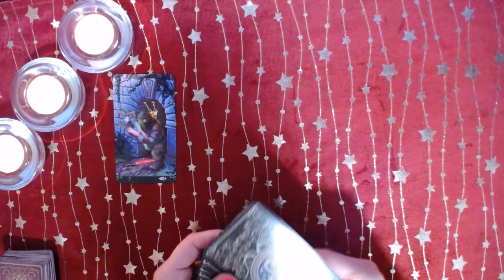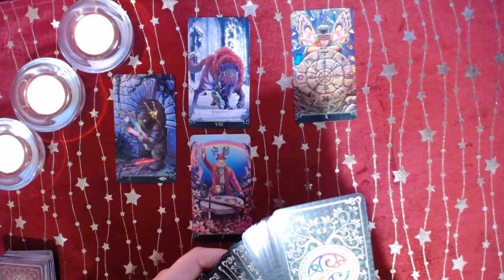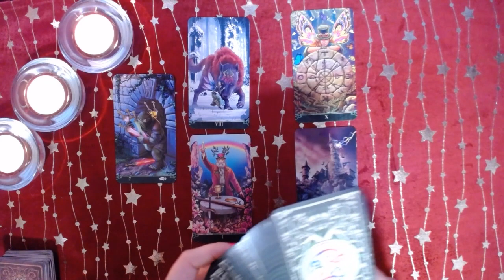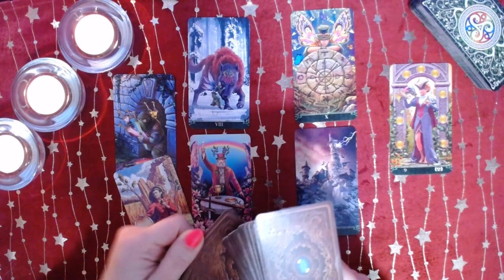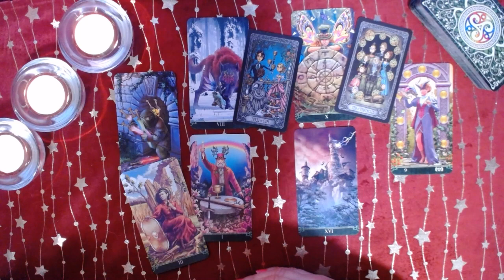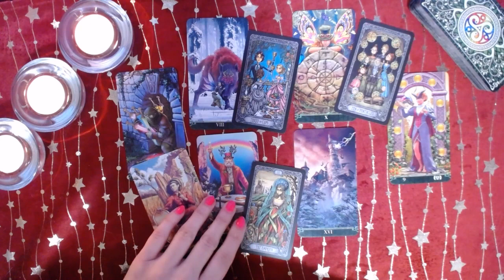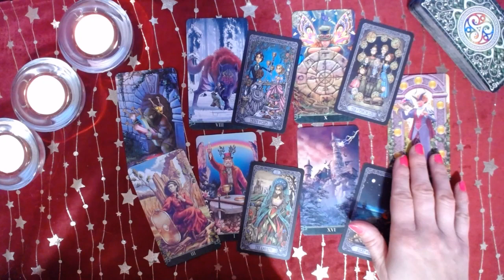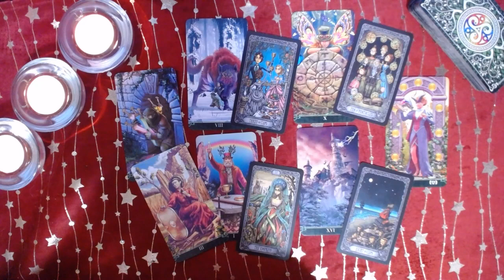Tarot, czytanie miesięczne, STYCZEŃ 2024 ♦️ Rak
Zapraszam na czytanie na styczeń 2024 z kart Tarota dla Raka.
Tarot podpowie jakie możliwości, szanse i sytuacje mogą wydarzyć się w styczniu dla raka. Rozkład na styczeń udzieli również rad oraz ostrzeże przed nieprzewidzianymi zdarzeniami.

Talie użyte w filmie:
* Tarot at the end of the rainbow

Pozdrawiam i zapraszam do kontaktu :)